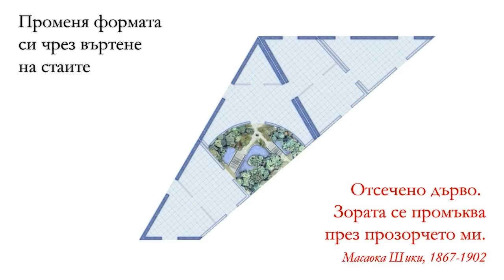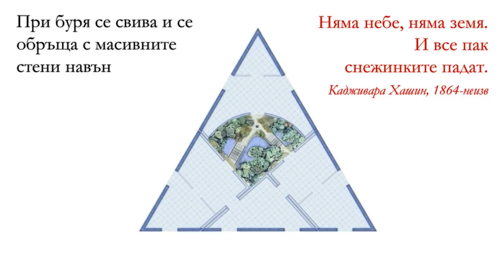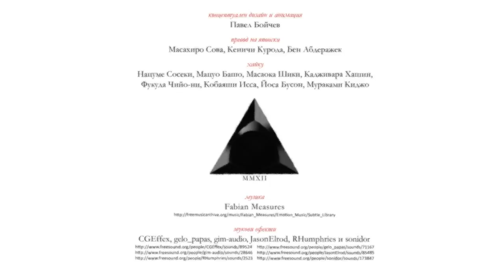Сгъваемата къща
Дизайн и анимация: П. Бойчев. Музика: Fabian Measures. Звукови ефекти: CGEffex, gelo_papas, gim-sudio, JasonElrod, RHumphries и sonidor, членуващи в freesound.org. Авторите на използваните хайку стихове са класиците Н. Сосеки, М. Башо, М. Шики, К. Хашин, Ф. Чийо-ни, К. Исса, Й. Бусон и М. Киджо.